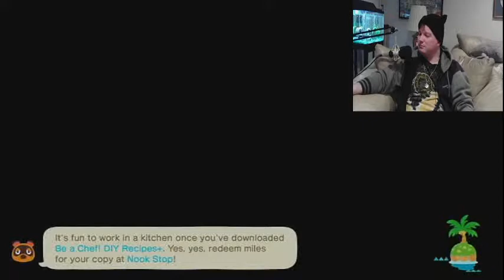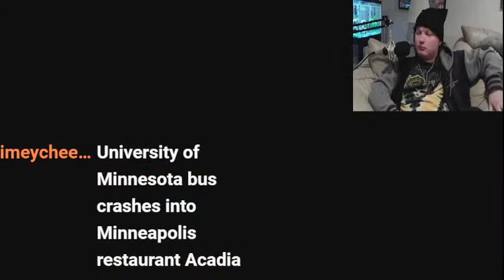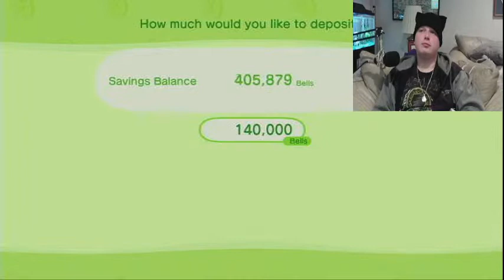"Animal Crossing New Horizons: The other Green Island" McGee's ACNH Casual Let's Play (3/17/2022)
It's St. Patrick's Day! But rather than find a game that's related to the Holiday; I'd rather chill out and Play some Animal Crossing. So grab your Holiday themed junk food and drink, and let's hang out!
Facebook: McGee's Live Stream Archive - @McGee764GRA